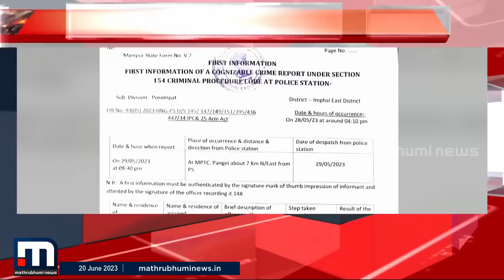മണിപ്പൂരിൽ സംഘർഷം തുടരുന്നു; എഫ് ഐ ആര്‍ വിവരങ്ങള്‍ പുറത്ത് | Manipur | Riot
മണിപ്പൂരില്‍ സംഘര്‍ഷം തുടരുന്നതിനിടെ പോലീസ് രജിസ്റ്റര്‍ ചെയ്ത എഫ് ഐ ആര്‍ വിവരങ്ങള്‍ പുറത്ത്.

Happy viewing!